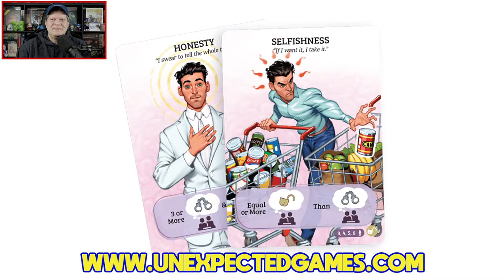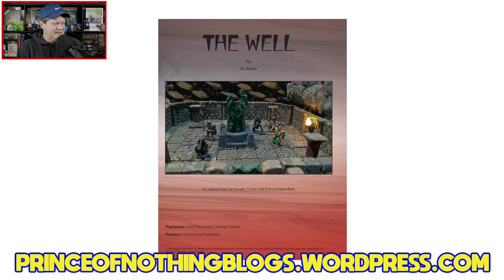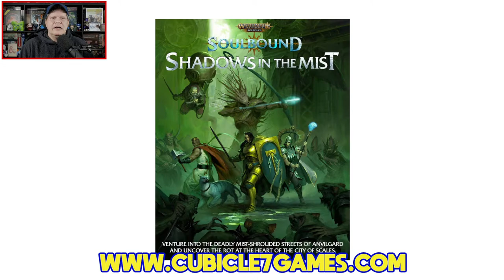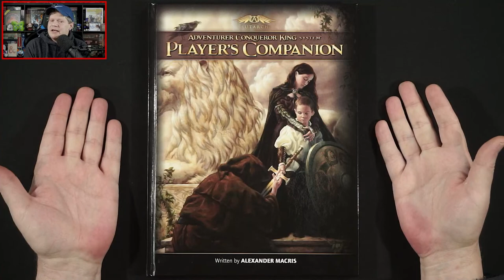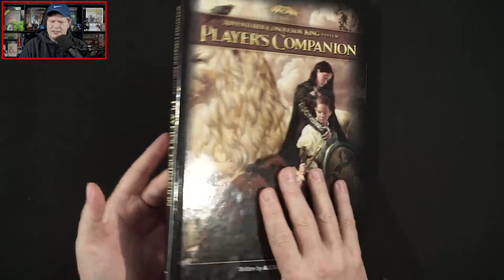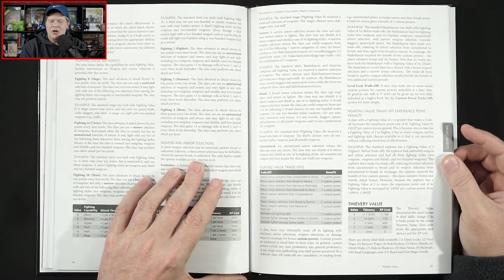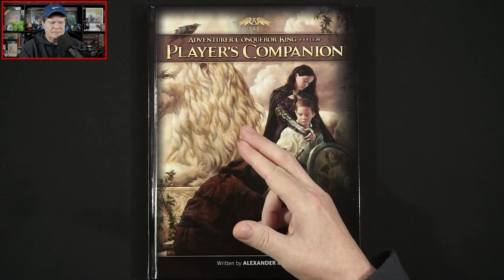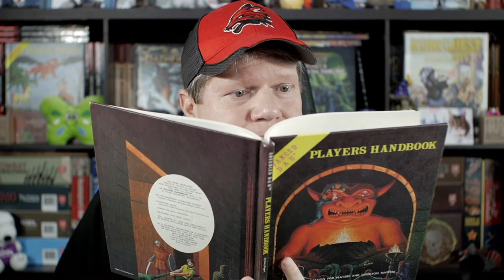First Look at Adventurer Conqueror King System Player's Companion on The Gaming Gang Dispatch EP 738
Jeff shares a first look and page-through of the Adventurer Conqueror King System Player's Companion from Autarch LLC. The supplement adds loads of new character classes, spells, equipment, proficiencies, and more. The 160 page softcover is available for $25.00 or grab the PDF at DriveThruRPG for $10.00.

Plus the latest tabletop gaming news from Unexpected Games, PrinceofNothing, Roxley Games, Cubicle 7 Entertainment, Handiwork Games, and more.

0:00 Introduction
7:55 Tabletop gaming news of the day
25:27 DriveThruRPG, canceling Jeff, and more
39:44 Looking at the Adventure Conqueror King System Player's Companion
57:34 Wrapping up